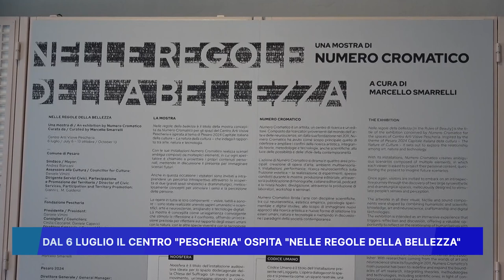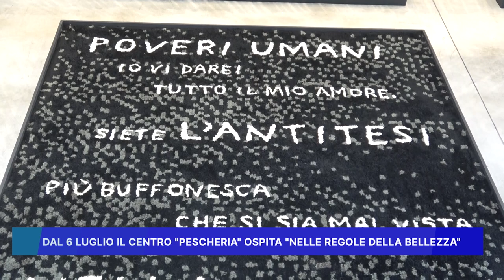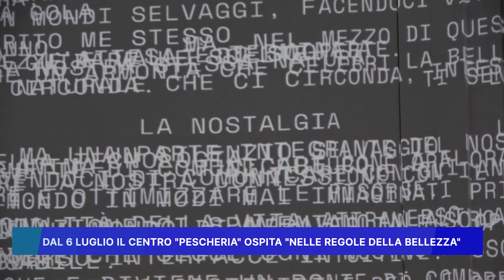DAL 6 LUGLIO IL CENTRO PESCHERIA OSPITA "NELLE REGOLE DELLA BELLEZZA"